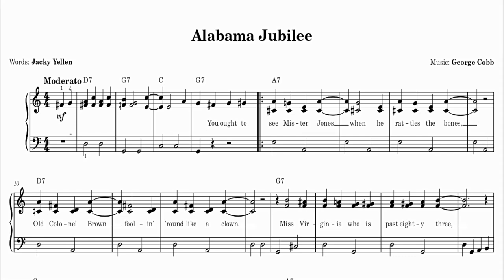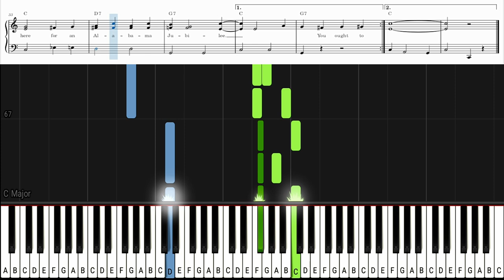Alabama Jubilee [Henry F. Lyte & William H. Monk] | Easy Piano Tutorial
ALABAMA JUBILEE
Words: Jack Yellen